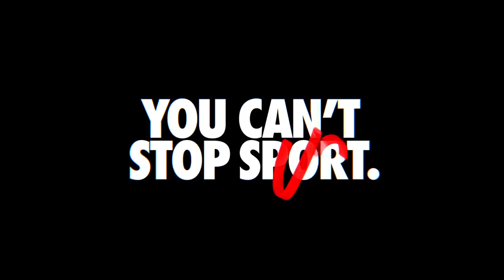Victory Swim | Nike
When we're in the water, the only thing we can't do is stop.